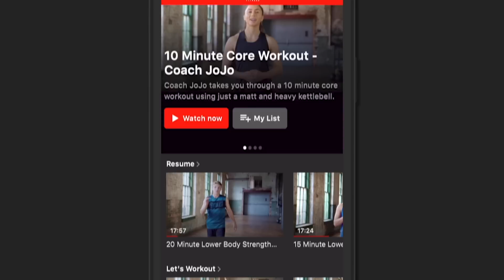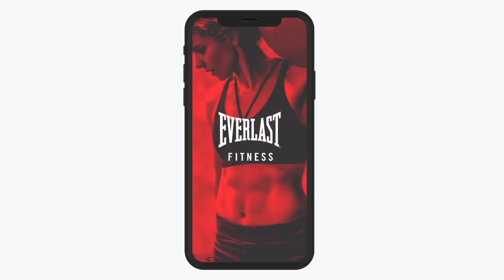'REALLY GUTTED & DISAPPOINTED...' - BEHZINGA ON JAKE PAUL & TOMMY FURY / & COULD KSI v JAKE HAPPEN?